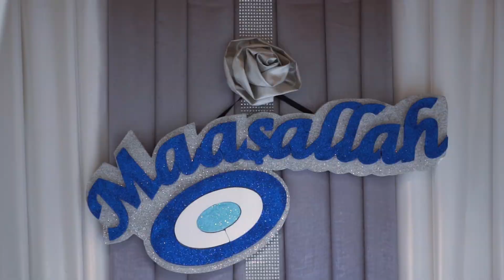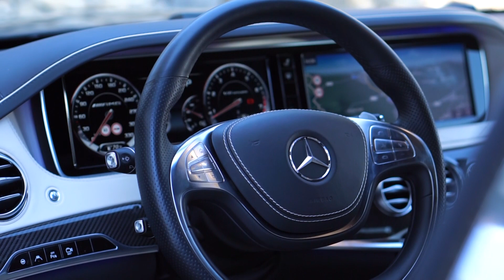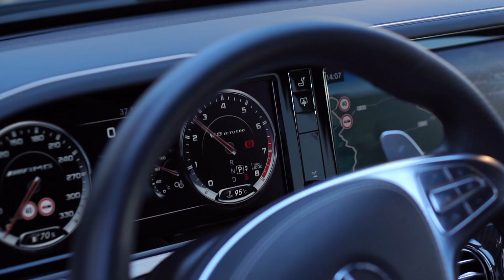Synetia e Engjellit 2017 - StudioQETI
Video : StudioQETI
Nr Tel : 044/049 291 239